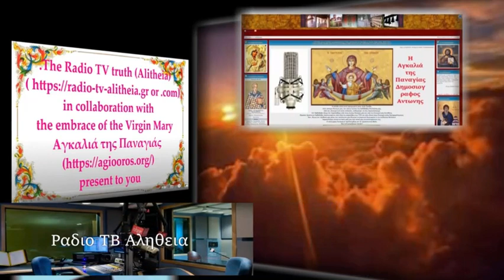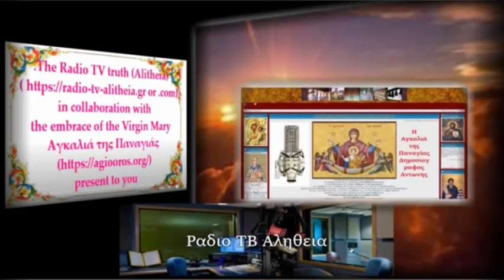ΓΕΡΩΝ ΣΑΒΒΑΣ ΛΑΥΡΙΩΤΗΣΑΓΙΟΡΕΙΤΗΣΓΙΑ ΤΡΕΧΟΝΤΑ ΘΕΜΑΤΑ 09 06 2022